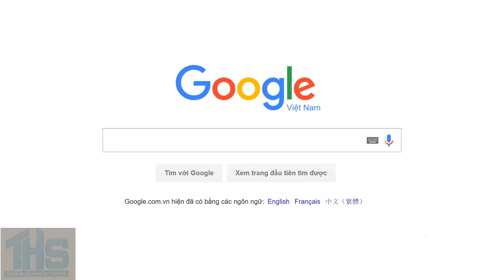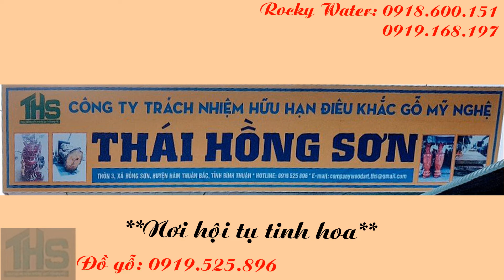Thai Hong Son